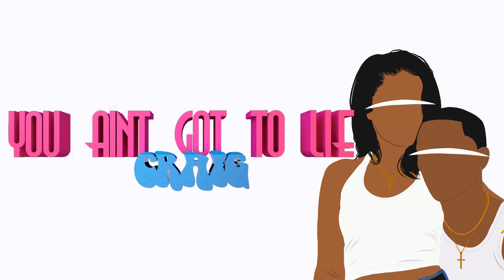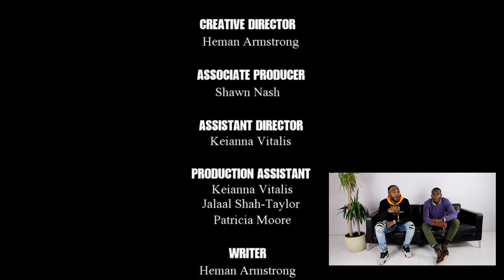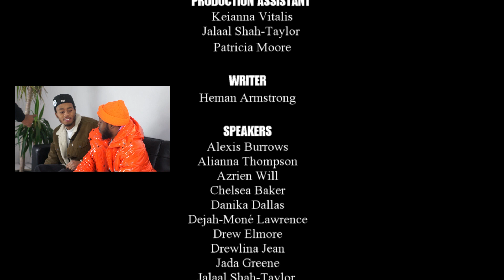"Head Top" A Documentary On Hair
A Heman Armstrong Production Presents "Head Top" A short documentary On Hair. This is a documentary that focuses on hair within urban communities,its culture and history.